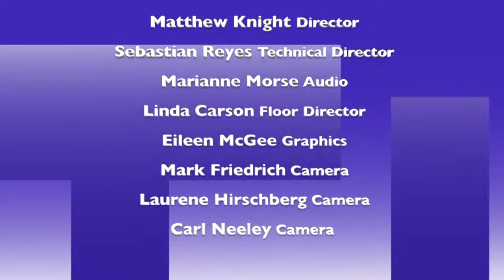AH Media Lab Presents: Community Voices - Betty Chinn, Betty Kwan Chinn Day Center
Access Humboldt Media Lab Presents Community Voices with Betty Chinn, Founder of the Betty Kwan Chinn Day Center and Host Dave Silverbrand

Community Voices is a part of Access Humboldt's Media Lab, which allows our members to hone their studio production skills, while providing an opportunity for local voices to get exposure.

Media Lab Crew
Matt Knight - Director
Sebastian Reyes - Technical Director
Marianne Morse - Audio
Linda Carson - Floor Director
Eileen McGee - Graphics
Mark Friedrich - Camera
Lauren Hirschberg - Camera
Carl Neeley - Camera